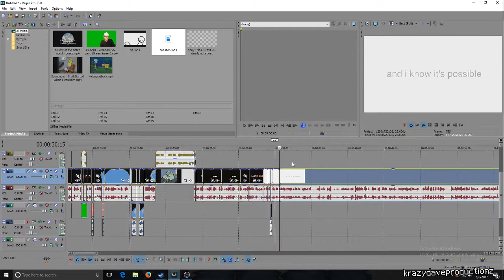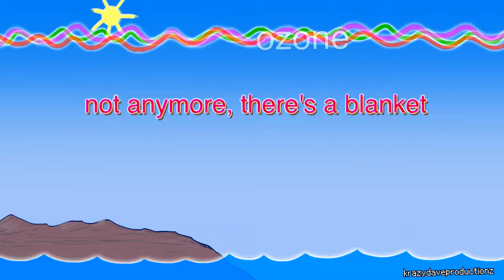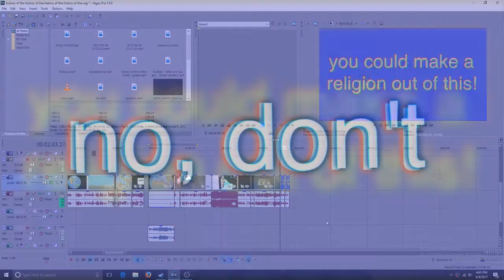[YTP] history of the history of the history of the history of the whatever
for sen3.14